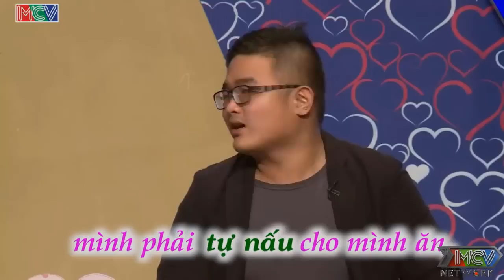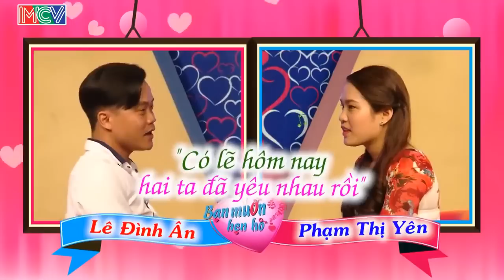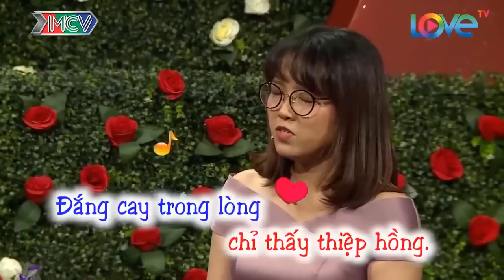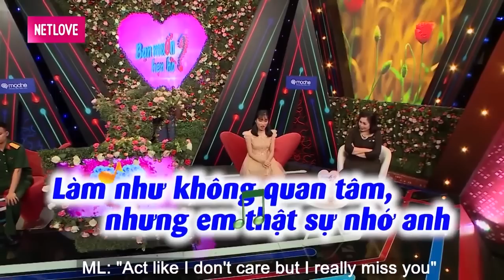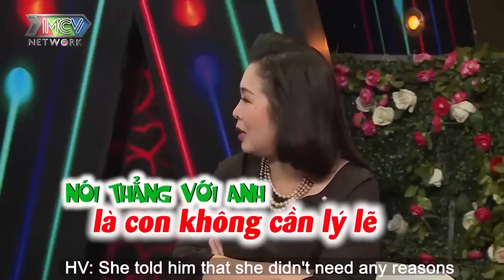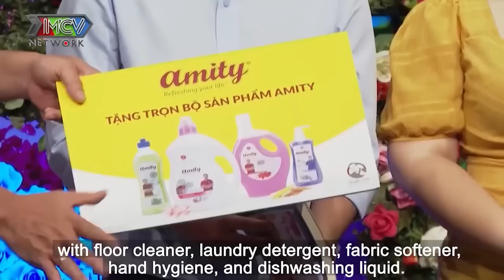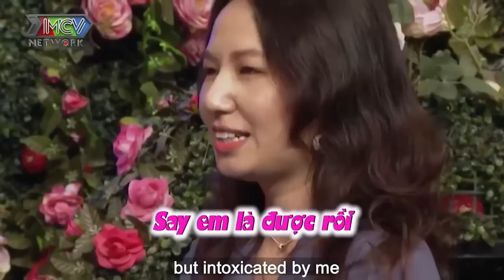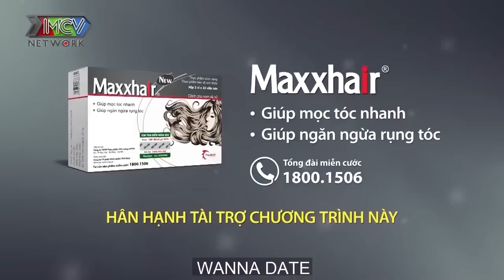Chàng Siêu Quậy Gạ Nàng Bấm Nút Hẹn Hò Rồi Cho Nàng Ngửi Hai Ngón Tay Huyền Bí Và Cái Kết Sau Cùng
69 Cách Yêu là trang cập nhật những chương trình hẹn hò, ghép đôi, mai mối hot nhất hiện nay BẠN MUỐN HẸN HÒ, HẸN ĂN TRƯA, VỢ CHỒNG SON, YÊU LÀ CƯỚI, MAI MỐI CÙNG NGƯỜI LẠ